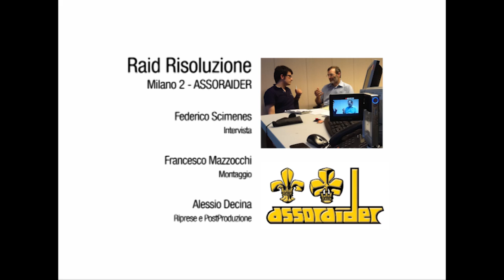02_Eduardo Missoni - Raid Risoluzione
Seconda parte dell'intervista raccolta dal Raid Risoluzione della sezione ASSORAIDER di Milano 2 a Eduardo Missoni, segretario generale dell'Organizzazione Mondiale del Movimento Scout dal 2004 al 2007.
Il termine dell'esperienza come Segretario Generale del Movimento Scout Mondiale.